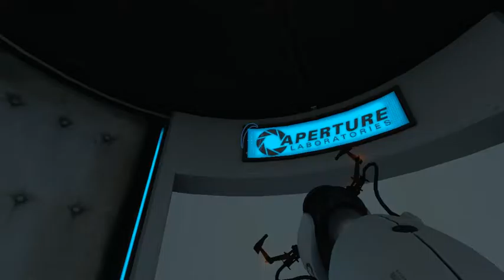Portal Lets Play #1 What the FRAK is a high energy pellet??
High Energy Pellets. I'm far too used to Portal 2.